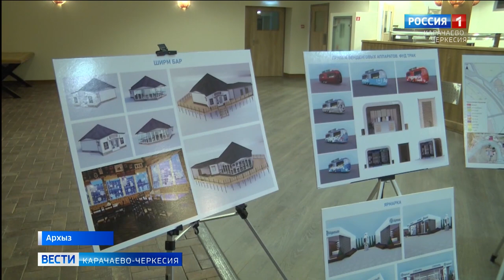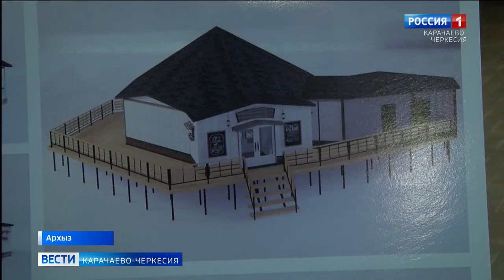В Карачаево-Черкесию с рабочей поездкой прибыл минэкономразвития России Максим Решетников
В Карачаево-Черкесию с рабочей поездкой прибыли министр экономического развития России Максим Решетников и первый замминистра Михаил Бабич. Они осмотрели инфраструктуру всесезонного курорта Архыз. В ходе показа речь шла не только о расширении горно-лыжной инфраструктуры, но и о дополнительном обустройстве экомаршрутов, мест для отдыха гостей и спортивного туризма